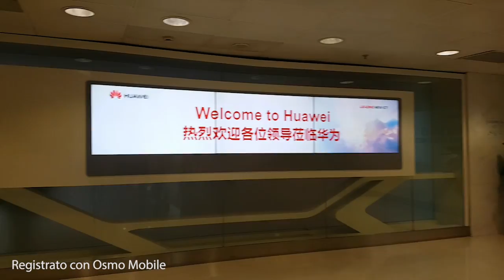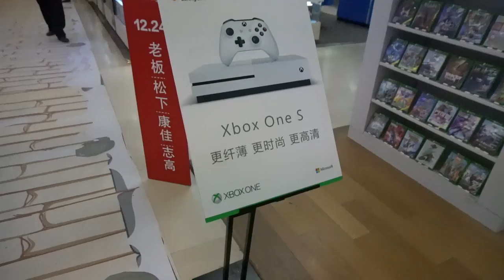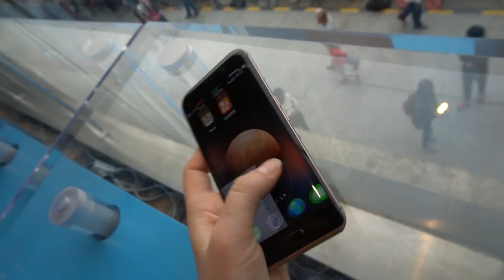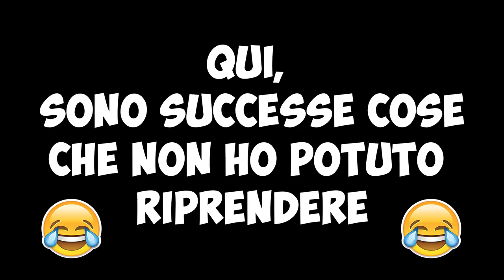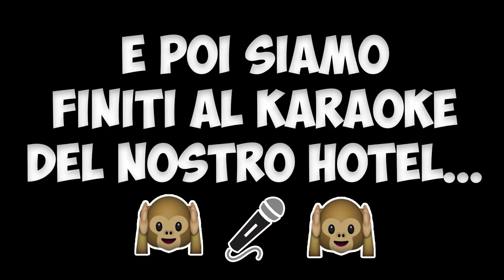✈️ VLOG: a Shenzhen ho mangiato LARVE! 🐛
Vi racconto cosa ho combinato il 2° giorno a Shenzhen insieme al team di Honor: abbiamo visitato un folle tech market, abbiamo fatto un massaggio in una spa cinese ma soprattutto mangiato delle larve fritte! 🐛
👀 Guarda anche 👀